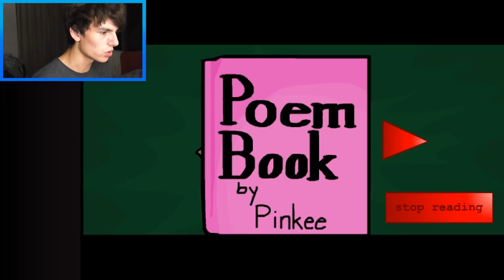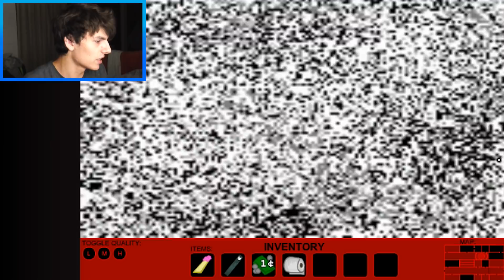ZNIČIL JSEM ŠKOLNÍ ZÁCHOD!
🎵 POUŽITÁ HUDBA

1. Redd.it reakce

✊🏿 Naskle!